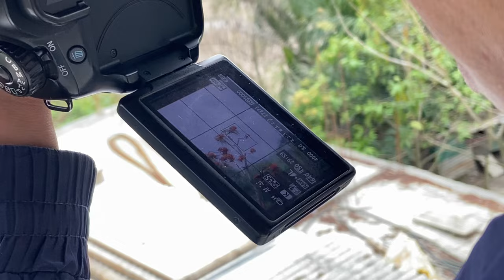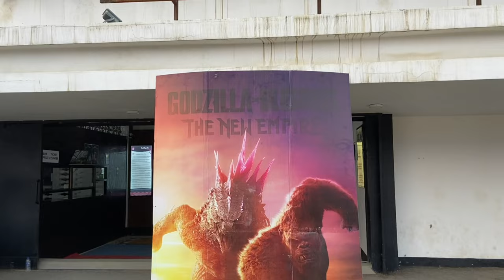Last Day Yaoshang With My Students